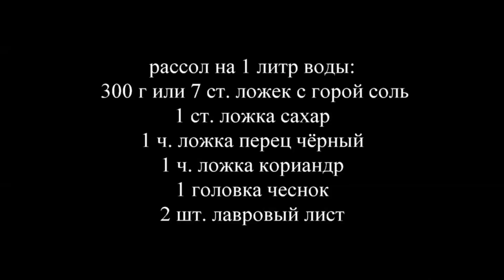САЛО в РАССОЛЕ. Выпуск №168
ВКУСНЕЙШЕЕ САЛО в РАССОЛЕ! Bacon. АндрейРостовский AndreyRostovskiy ПОМОЩЬ КАНАЛУ Карта Сбербанка руб.: 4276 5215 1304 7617